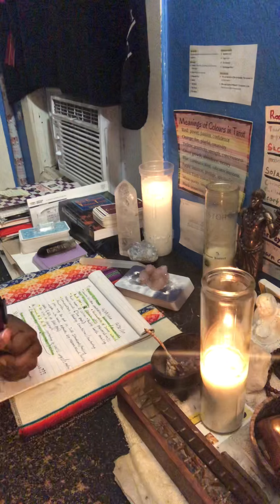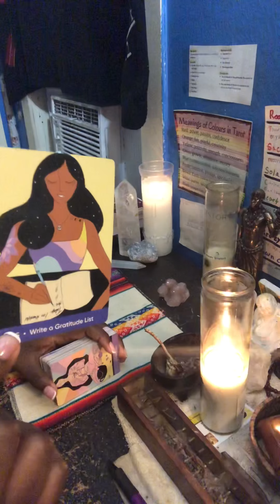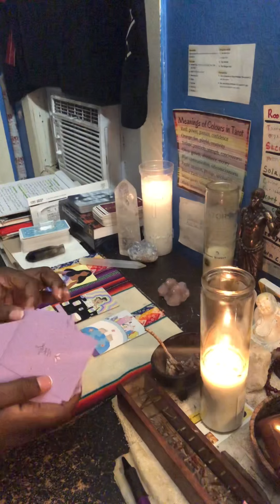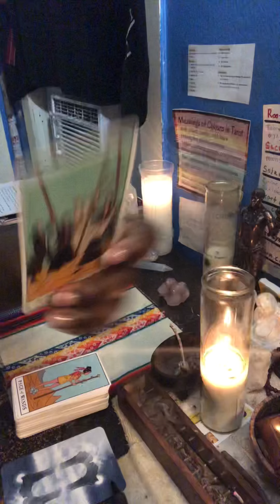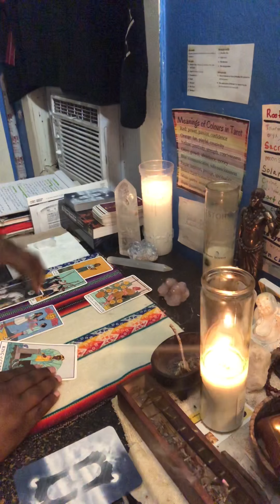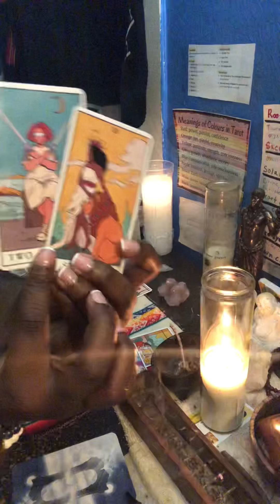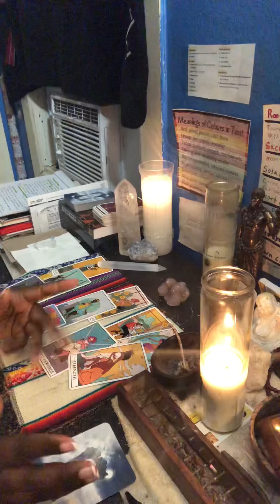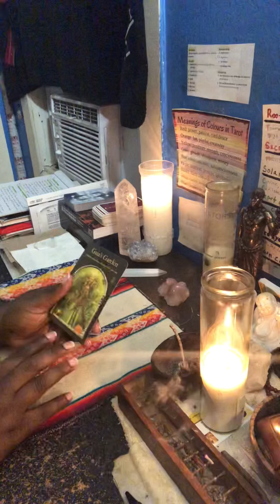Full moon in Cancer ♋️ tarot reading: “Enough is enough they gotta go” 🙅🏼‍♂️🤯👏🏽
This has been a lonnnng and testing year. Thank you God for getting us through this year and what’s to come. This cancer ♋️ full moon will be forcing us to complete cycles from 2017/2018/2020 cancer eclipses. Completions on the divine feminine and divine masculine energies within us and the family. Cancer energies also deal with protection and nurturing of the self. The Astrology is helping us set firm boundaries with toxic people. Major graduation portal is here for us to move on into better timelines. Not everyone can come with you on the next chapter of your life and that’s ok new people that match your frequency is coming.

Good luck 🍀 to my soul tribe The wisdomlites 🦉 on your journey!

~ Cedd Gods Wisdom 🦉⚡️💋

🛑 this a general reading take what resonates and leave the rest.